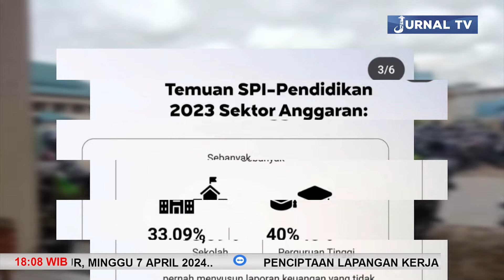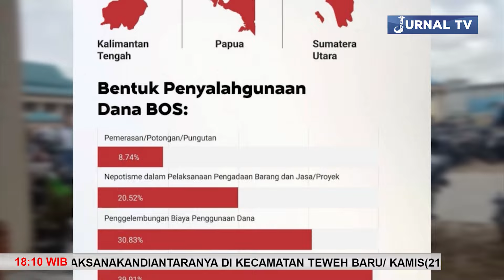KPK RILIS DATA KORUPSI DANA BOS INDIKASI PENYELEWENGAN DI BEBERAPA SEKOLAH TERUNGKAP